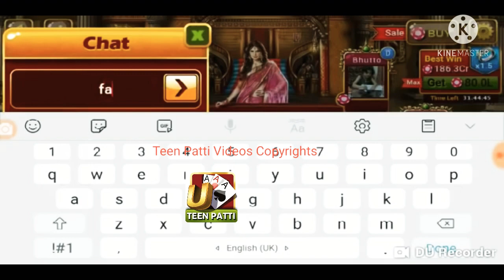Ultimate teen Patti Big 5Lk Table Variation Par Big Pots Win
UTP chips for sell trusted Telugu Hindi talk to Me Mbl No 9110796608